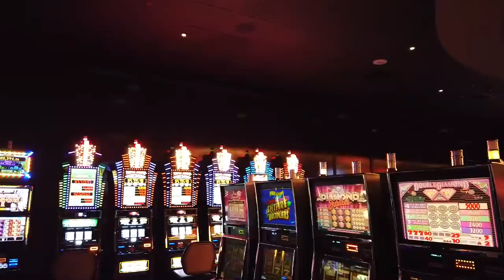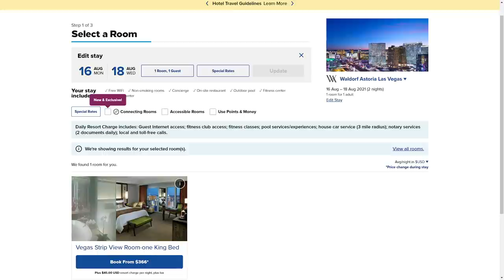The Most Forgettable Hotels In Las Vegas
The Las Vegas Strip has some of the most iconic hotels in the world. These are the Best hotels in Las Vegas and the Worst hotels in Las Vegas. But what about the Vegas Hotels that people forget about? Well, this is a video for them. Let's discuss it. Here are the top 10 forgotten Las Vegas Hotels aka the most forgettable hotels on the Las Vegas Strip.